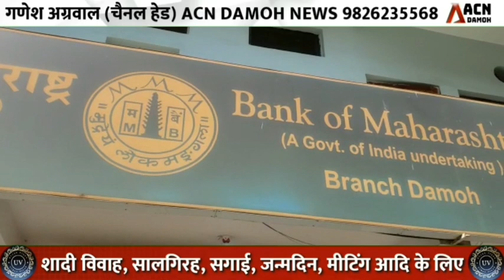बैंक ऑफ महाराष्ट्र पहुंची कोतवाली थाना पुलिस, साइबर फ्रॉड को लेकर दी जानकारी!